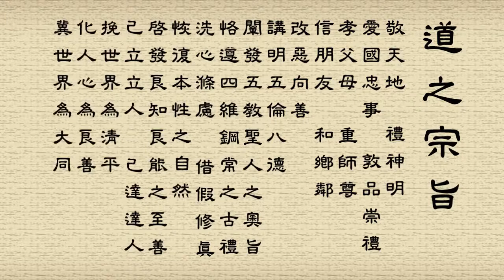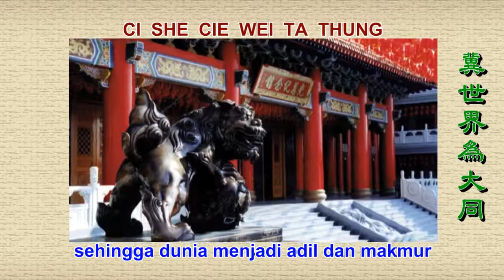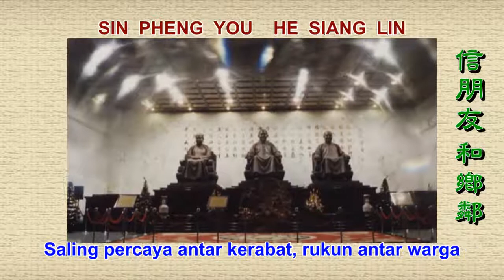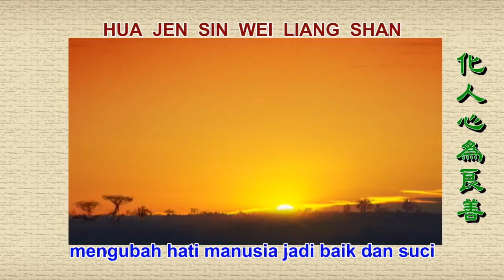道之宗旨 | Dao Zhi Zong Zhi | Tujuan Ajaran Ketuhanan